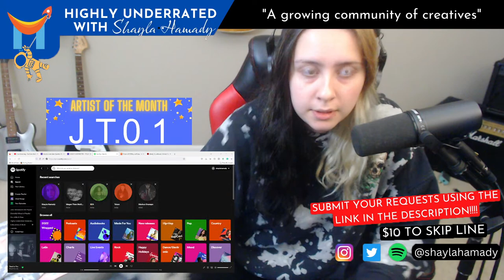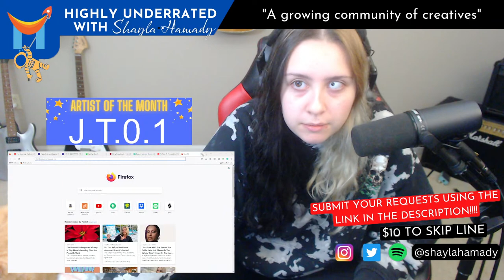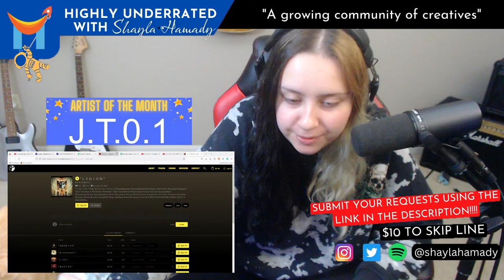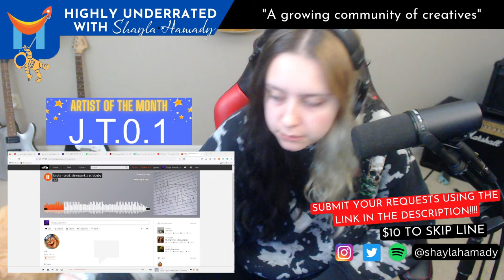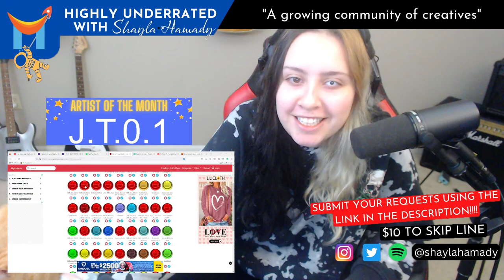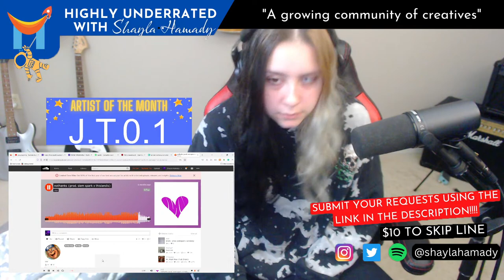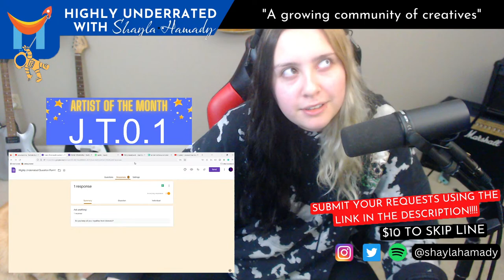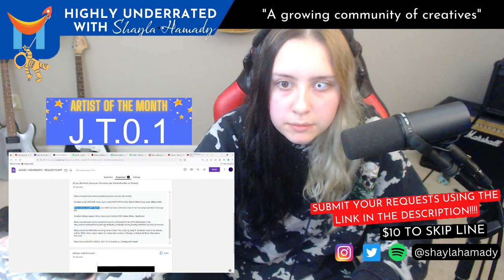Highly Underrated - 67 (TRUE feedback to YOUR REQUESTS, underrated artists ONLY!) 6-8:00PM EST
Highly Underrated - 67 (Feedback to YOUR REQUESTS, underrated artists ONLY!)

6:00 to 8:00 PM EST

LIVE REACTIONS to unknown and underrated artists. I take YOUR requests! And give you real honest feedback from someone with 9 years of experience!

To skip the line, submit your song above, then send money down below $10

GIVE THE HIGHLY UNDERRATED PLAYLIST A LIKE! Who knows you might just get added on!

30% OF ROYALTIES GO TO ALLIANCE FOR THE GREAT LAKES!

Thank you to every single one of you for supporting me and my dream to change the world and be myself. I hope I can inspire you to do the same.